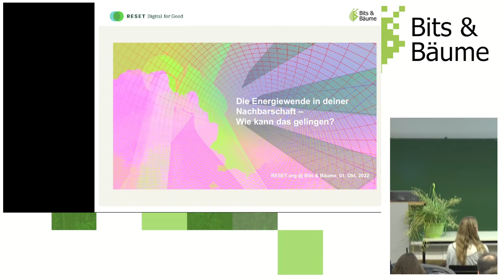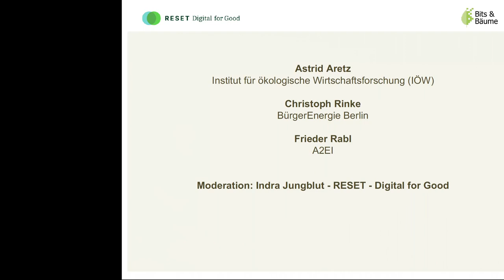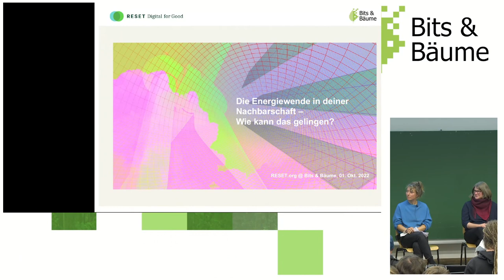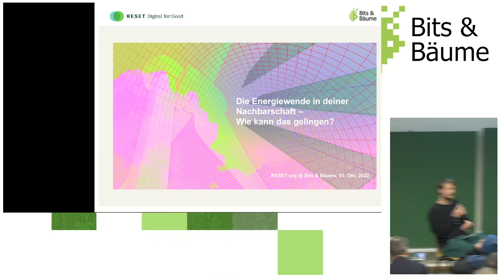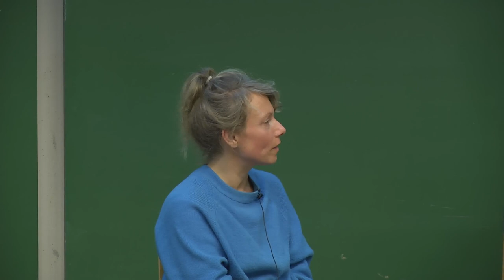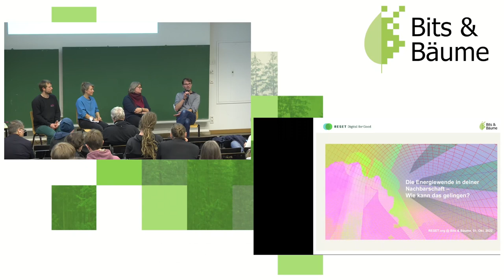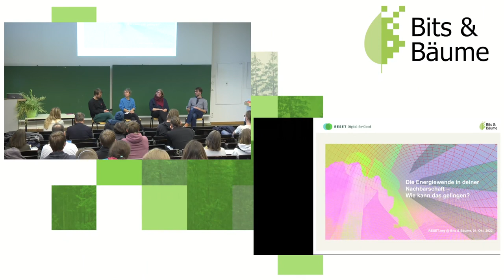Die Energiewende in deiner Nachbarschaft mithilfe digitaler Tools – wie kann das gelingen?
Wie können sich BürgerInnen auf dem Weg zu 100 Prozent erneuerbaren Energien zusammenschließen? Welche digitalen Tools können dabei unterstützen und wie werden diese nachhaltig eingesetzt? Welche politischen und rechtlichen Hürden gilt es dabei zu überwinden?
Diese Fragen diskutiert das Team von RESET.org zusammen mit Asrid Aretz (IÖW), Christoph Rinke (BügerEnergie Berlin) und Frieder Rabl (A2EI) und dem Publikum.

Die Klimauhr tickt jedes Jahr lauter, doch die Politik bewegt sich nach wie vor in Minischritten Richtung Klimaschutz. Während es weiter politischen Druck braucht, damit die dringend nötige sozial-ökologische Transformation endlich auf den Weg gebracht wird, haben wir gleichzeitig auch Möglichkeiten, die Dinge selbst in die Hand zu nehmen – zum Beispiel, indem wir unsere eigene Energiewende starten.

Was ist auf Ebene deiner Nachbarschaft möglich? Wie können sich BürgerInnen zusammenschließen auf dem Weg zu 100 Prozent erneuerbaren Energien? Welche digitalen Tools können dabei unterstützen und wie werden diese am besten eingesetzt? Und welche politischen und rechtlichen Hürden gilt es zu überwinden?

Das sind die Fragen, die das Team von RESET.org in dieser Paneldiskussion zusammen Asrid Aretz (IÖW), Christoph Rinke (BürgerEnergie Berlin) und Frieder Rabl (A2EI) und dem Publikum diskutiert.

Sarah-Indra Jungblut
Dr. Astrid Aretz